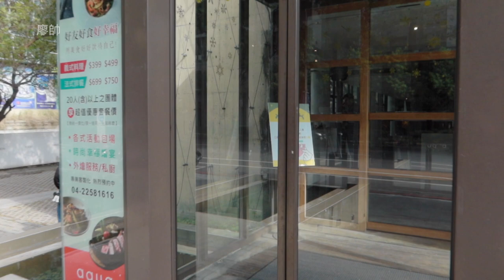台中市必吃水相餐聽～美美美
今天吃的餐點味道都很棒，服務態度都很好。
餐廳描述：
水相餐廳-惠中店，位於台中市最繁華豪宅聚集地 – 七期。
漂浮於水面的兩棟灰色建築體，隔著清澈蔚藍河道的遙望，依稀感受到水都威尼斯的氣息，這正是 Aqua 水相餐廳最初的發想…佔地近五百坪的餐廳空間，容納 250 個座位。

空間設計上藉由大面的落地玻璃，讓用餐的客人無論坐在餐廳的任何角落，都能感受水光波動的極致景色，彷彿置身於異國情境。主廚更精心規劃法義料理菜單，讓您從服務到餐點都能有最高品質的享受